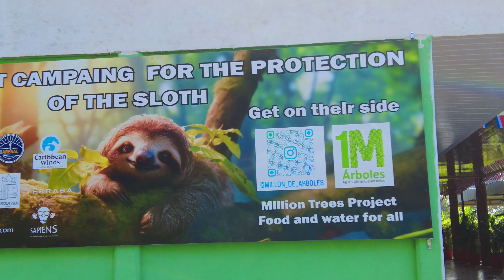Aventura PEREZOSA: Un Día con los GUARDIANES de la NATURALEZA!!! SLOTH PROTECTION!!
Tour de perezosos:

El recorrido sobre un sendero rodeado de naturaleza el cual es el hábitat natural de los perezosos, tucanes, lechuzas, ranas y muchos animales más que habitan en la zona, la caminata posee un tiempo promedio de 1:45 minutos e incluye, zona de parque, baños, agua y
frutas, guía naturalista con telescopio y pólizas de riesgo.

Recomendaciones: Zapatos cerrados, repelente de insectos, en caso de
mal clima pocho o sombrilla. Valor de venta: 40 dólares, para
Nacionales 30 dólares, Sin transporte.

Horarios inicio de tour Horario salida del hotel
8am /10am /1pm /3pm /

Tour caminata nocturna:

Nos adentramos a buscar las maravillas que se esconden en la oscuridad de la selva, podremos observar una gran cantidad de animales y flora que posee vida nocturna, como ranas, arañas, insectos, sapos, aves, serpientes, perezosos y muchos más animales que habitan la zona. El
recorrido inicia a las 6pm y posee un tiempo promedio de 1: 45 minutos e incluye: zona de parque, baños, agua y frutas, guía naturalista, linternas para cada participante y pólizas de riesgo.

Recomendaciones: Zapatos cerrados, pantalones largos, repelente de insectos, en caso de mal clima pocho o sombrilla.

Valor de venta: 45 dólares, para Naciones 35 dólares
Sin transporte.

Horario de inicio de tour Horario salida de hotel
6:15 pm /

Los niños menores de 10 años no pagan.

Reservas:
Llamada o WhatsApp al 86173257, para recibir confirmación inmediata.
recibos de confirmación y mantener el orden de ventas.

Dirección:
De la entrada principal de Eco quintas 2 kilómetros sobre calle camino a Agua Azul, corredor biólogo Rio Danta.